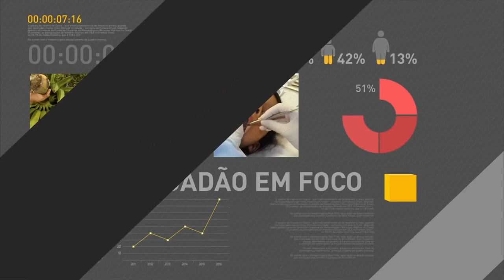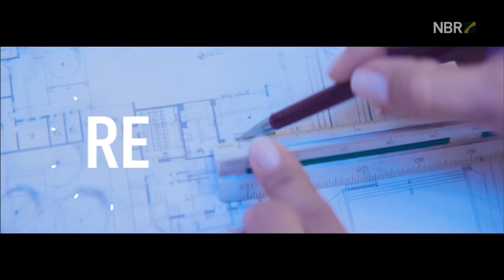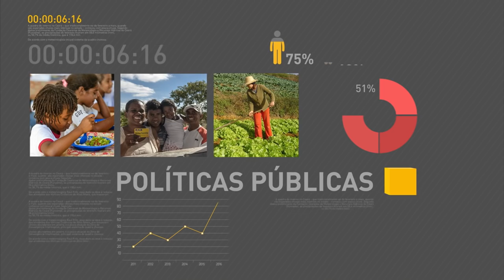Michel Temer lança programa Crescer Sem Medo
REPÓRTER NBR - 27.10.16: O governo lançou, nesta quinta-feira (27), o Multirão da Renegociação e sancionou leis referentes ao SuperSimples e ao Salão Parceiro. Conhecido como Crescer Sem Medo, as medidas têm como um dos principais pontos a ampliação do prazo de parcelamento de dívidas tributárias de micro e pequenas empresas de 60 para 120 meses. A partir de 2018, o teto anual de faturamento do Microempreendedor Individual (MEI) passará de R$ 60 mil para R$ 81 mil.